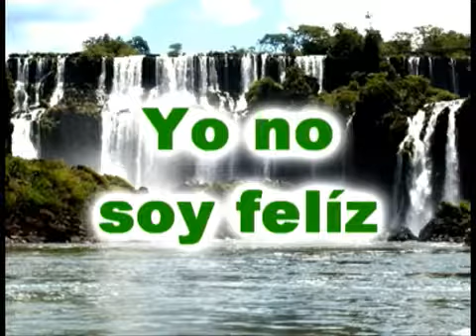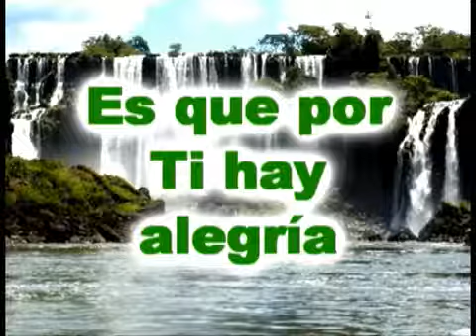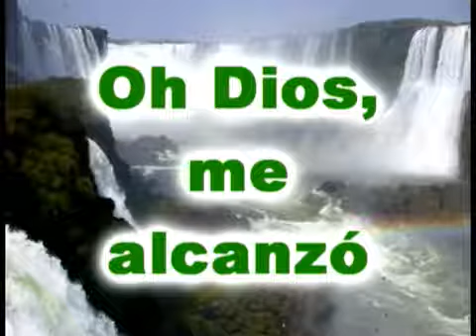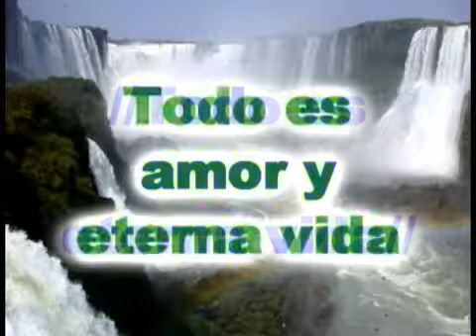Te Necesito Felix Caro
Te Necesito
 Felix Caro